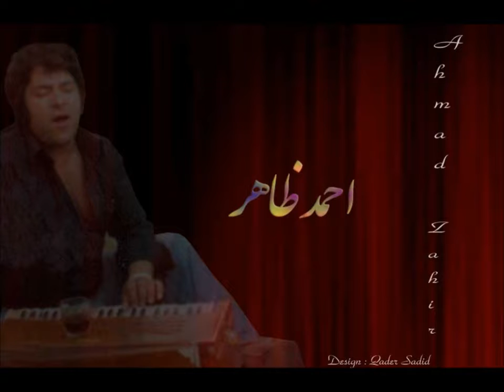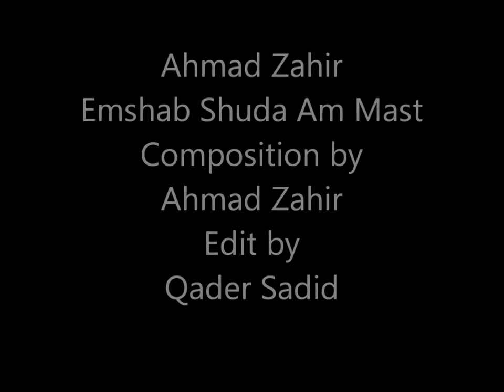Ba Yad shab hai tanhai